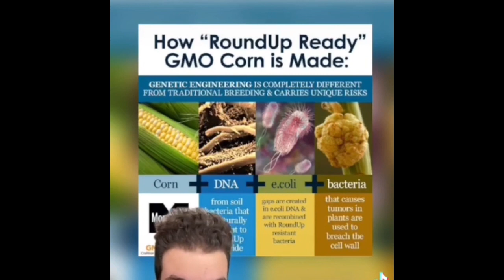Something About Pork🤔